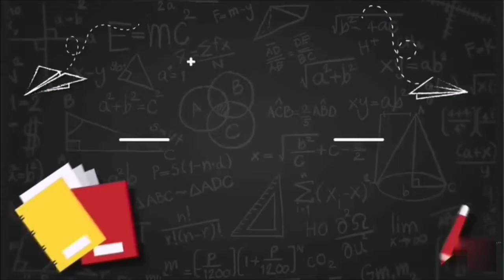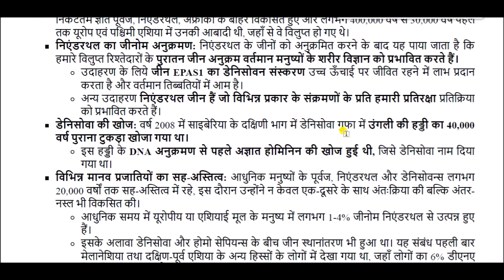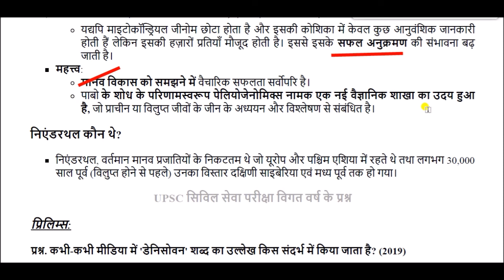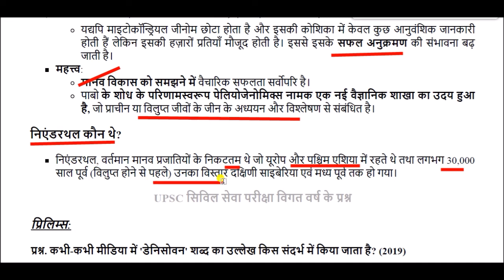मेडिसिन/फिजियोलॉजी में नोबेल पुरस्कार 2022 || Nobel Prize 2022 in Medicine/ Physiology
Nobel Prize 2022 in Medicine/ Physiology for All Competitive Exams like SSC, Railway, IB, Bank, UPSC, BPSC, MPSC, PCS, etc.